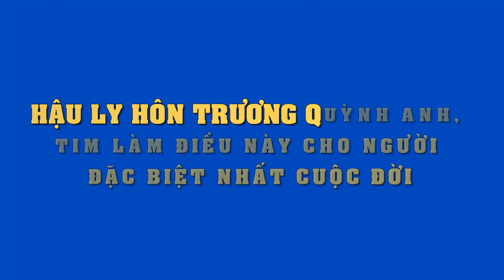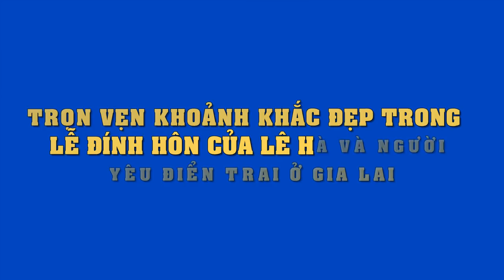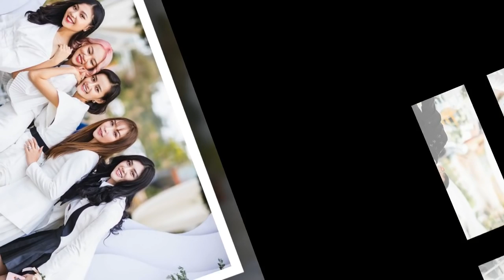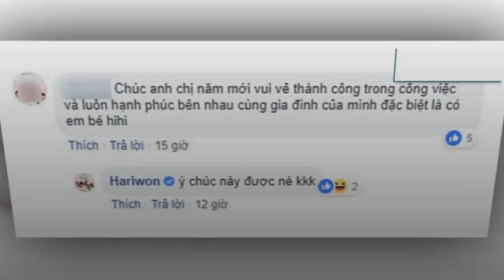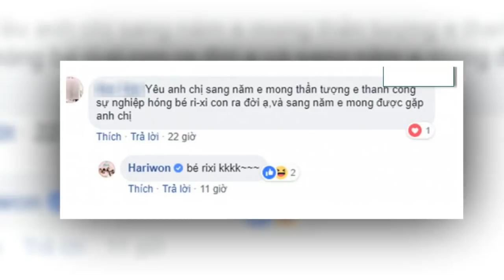Choáng khi chồng Ốc Thanh Vân tuyên bố "Đàn ông ngoại tình là bình thường"